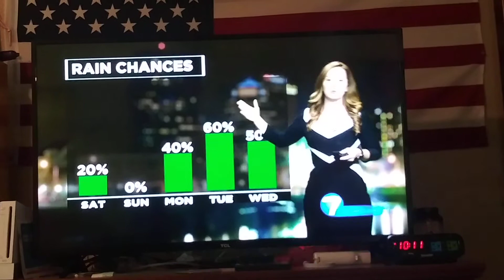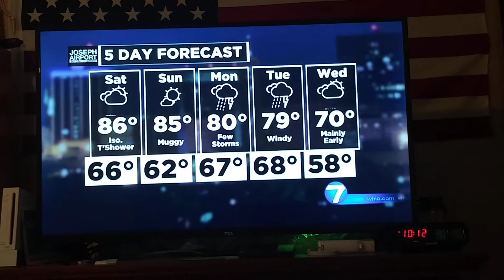McCall Vrydaghs weather update for Dayton,Ohio Whio t.v.